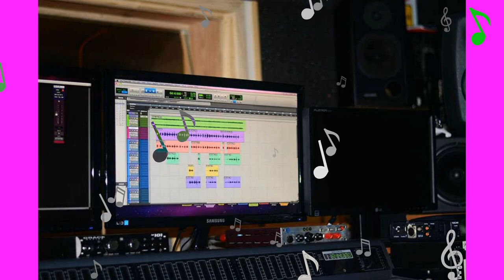Chciałabym dać Ci ! Jurek Schirmer & Joanna Suska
Kochani  moi  21.11  nagrywaliśmy  w Studio Audio Regnat  dwa nowe Autorskie projekty  w aranżacji  mojego partnera Jurka Schirmera  i  właśnie przedstawiamy   jeden z  jego Autorskich utworów , ,Chciałabym dać  Ci " .
Zapraszamy   życząc  miłego odbioru  :)

Chciałabym dać Ci  /  sł .muz. J. Schirmer

  Chciałabym dać Ci wiosenne zorze ,
 Szkatułę Szczęścia , wiatru wiew ,
 Majowy księżyc , groźne morze ,
  Zimą słowików śpiew .

Chciałbym byś moim zawsze była  ,
Księżyca światłem , gdy jest noc .
Bo jesteś w sercu moim miła ,
Bo masz tę niezniszczalną moc .
Ref:
I co ja czynić mam nieboże .
Jeśli nie czekać  końca ,
Przecież Ty jesteś wschodem
I zachodem  mego słońca.

Chciałabym dać Ci las zielony ,
I świergot ptaków pośród drzew ,
Ocean jezior i rzek tony ,
Oraz jesienny złoty krzew,

Chciałabyś dać mi świat twych marzeń ,
Jak kwiatów polnych błękit snu ,
Więc moje serce przyjmij w darze ,
Miłości , której brak słów.